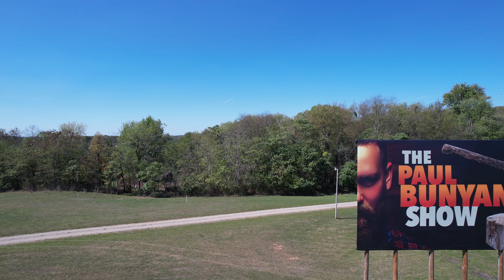Contest Over: Guess How Many Pieces of Wood are in the Pile and Win a Free Log Splitter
Thank you to everyone who took part in our 2024 Paul Bunyan Show log splitter giveaway!